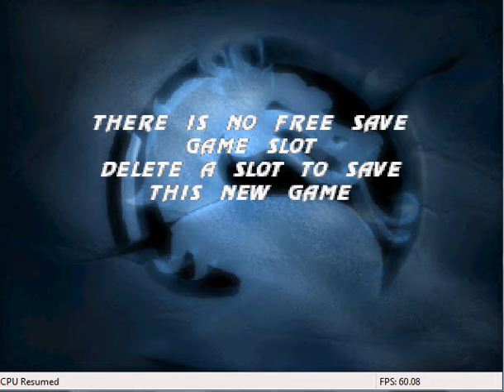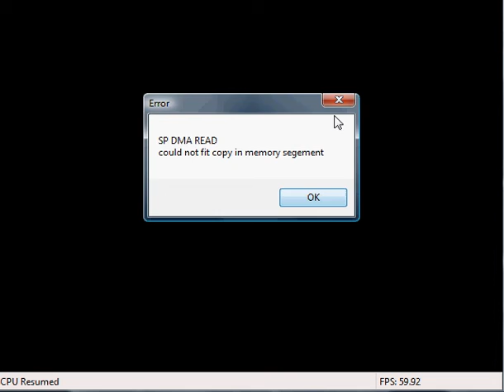Lets Play Mortal Kombat Mythologies Part 9